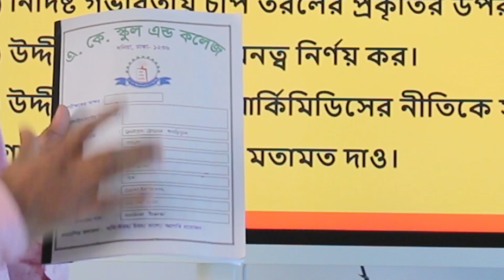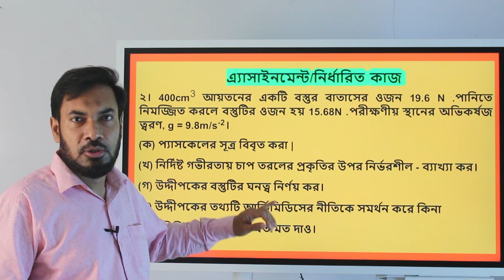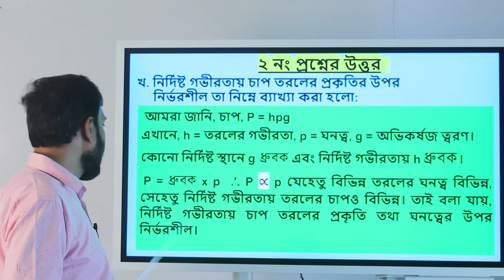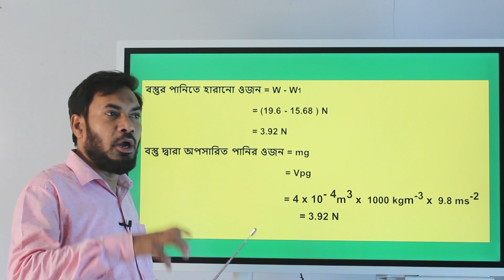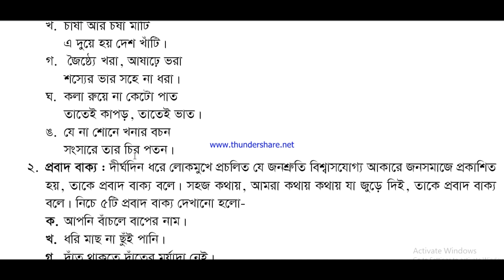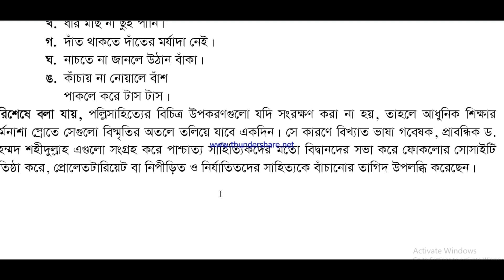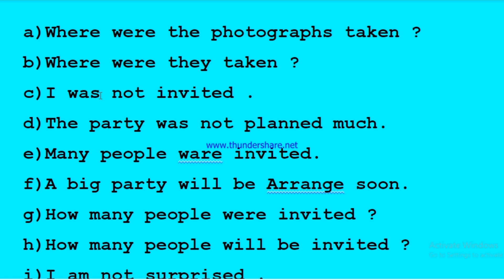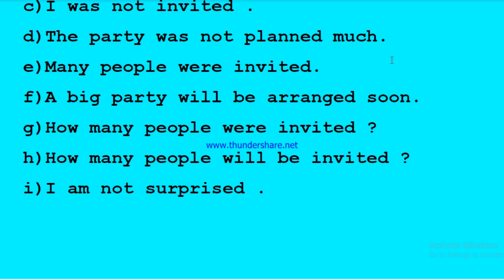Class 9 ,5th week assignment || ৯ম শ্রেণির ৫ম সপ্তাহের এসাইনমেন্ট || পদার্থবিজ্ঞান,বাংলা, English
৯ম শ্রেণির ৫ম সপ্তাহের এসাইনমেন্ট || পদার্থবিজ্ঞান,বাংলা, English